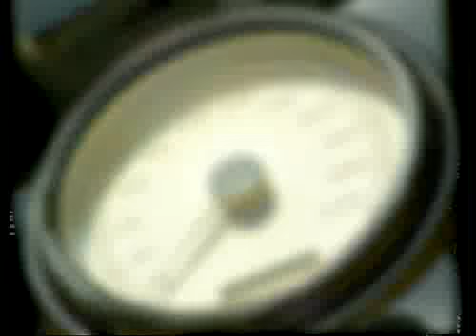Harley Davidson Road King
Bishop Garage
Harley Davidson Road King Custom